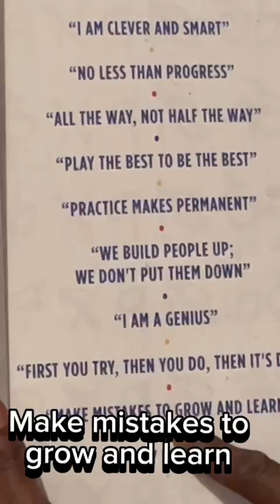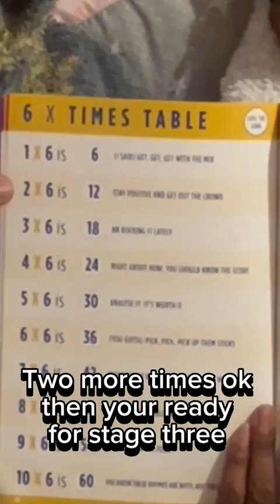How To Easily Memorize Times Tables (Part 1) - Step By Step Stages For Kids | TunesTimesTables.com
Want to teach your kids times tables the fun way? Tunes Times Tables has got you covered! We make learning multiplication easy and enjoyable with catchy rhymes and songs.

Perfect for making multiplication easy and enjoyable. Ready to make learning times tables fun for kids? This unique method boosts confidence and makes multiplication enjoyable. Ideal for parents and teachers looking for engaging ways to teach times tables.

Chapters:

0:00 Introduction
0:15 How we teach times tables
0:29 Stage One - Affirmations
1:07 Stage Two - Sing It
1:53 Practice and encouragement

This video is about How To Easily Memorize Times Tables (Part 1) - Step By Step Stages For Kids. But It also covers the following topics:

Easy Times Tables Method
Kids Times Tables Rhymes
Times Tables Learning Songs

Video Title: How To Easily Memorize Times Tables (Part 1) - Step By Step Stages For Kids | TunesTimesTables.com